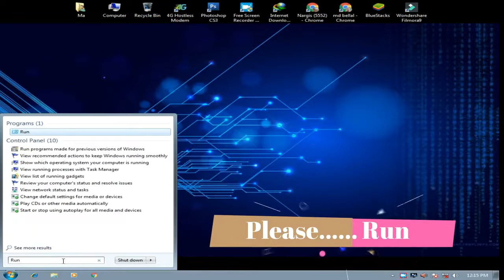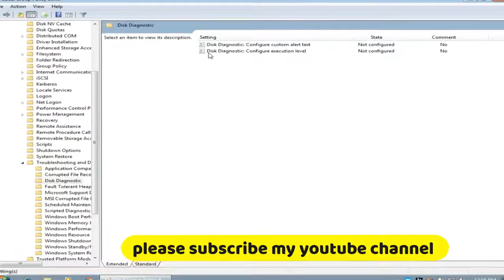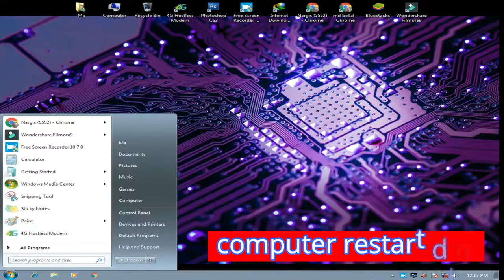Windows detected a hard disk prcblem-Start the backup process=Ask me again later=Windows detected PC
Billal Tceh 320==তে স্বাগতম== YouTube